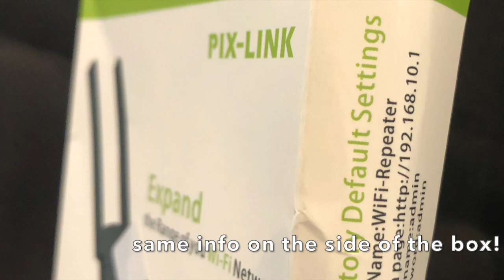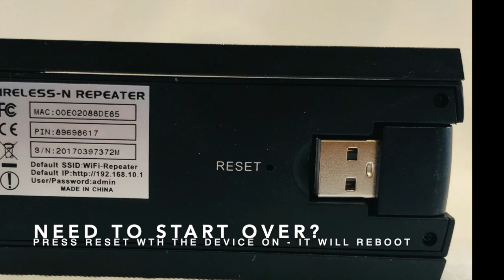Drone Wifi Extender | PIX-LINK LV UE02 | Configuration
How to configure the Pix Link LV UE02 usb Wifi Repeater/Wifi Extender for use with a (Tello) drone.